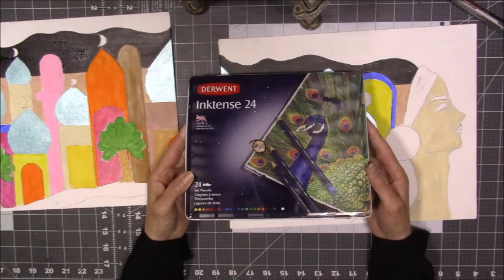لوحه شناشيل, بغداديات